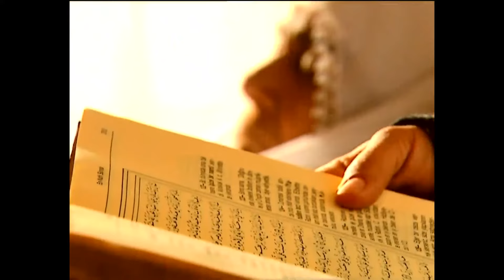ИМЕНИЕТО С ЛОЗИТЕ | СЕКЦИЯ 9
Неочакваното посещение на Хамзаоглу Али в болницата шокира и двете семейства. Г-жа Сюмбюл е ужасена от решението да не се пускат всички жени от имението и засилените мерки за сигурност. Не е възможно да се контролира връщането на Бахар в имението. Беше разстроен от това, което научи. Като стриже, че Хайдар е счупил спирачките на колата, г-жа Зюмбюл също е в шок. Бахар иска Дикле да бъде изпратен у дома. Но една дума от Дикле пречи на г-жа Сюмбюл да изпълни тази молба... Хамзаоглу Али, вземайки Хайдар със себе си, се заема да заведе Бекир, Джан и Яман в сервиза, за да разкрие кой и как е организиран инцидентът. Но когато стигнат там, откриват, че всички в сервиза са убити. Хамзаоглу Али, който доказва, че инцидентът не е направен от него, разказва на Джан вътрешността на всички събития. Кан е зашеметен от това, което е научил. Салих и Зейнеп, които отидоха на абитуриентското парти, организирано от техните приятели след кандидатстудентския изпит, са в началото на изненадващата си връзка... Хайрие се сближава със Сермет пред лицето на безразличието на Мемо... Дилара Хамзаоглу започва да планира да се установи в Истанбул с нейното наследство. Изходът от болницата на Сеймен е посрещнат с голям интерес в имението. Оздравявайте бързо, посещенията ви са безкрайни. Сеймен, който е много доволен от завръщането си у дома, скъсва с новината за Дикле.

Бахар, дъщеря на бюрократско семейство от Истанбул, среща Сеймен, докато завършва образованието си в Ню Йорк. Влюбените един в друг заминават за Кападокия, за да се оженят. Сеймен е наследник на утвърден род от Кападокия, който е добре развит и в същото време се придържа към своите традиции. Той живее със семейството си във великолепна къща, наречена Asmalı Konak. Бахар е изумена от региона, от който е дошла, и от престижа на Сеймен в региона.